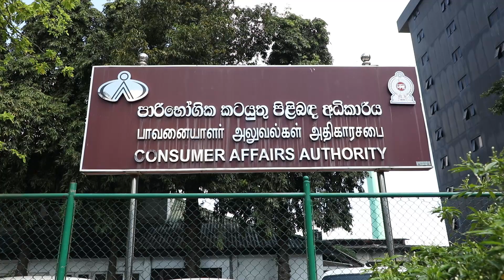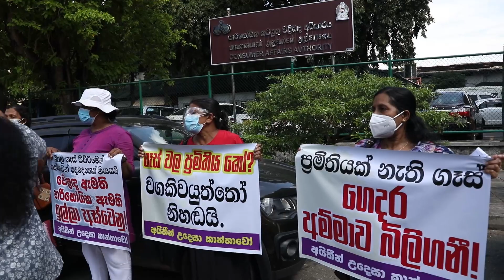ගෑස් සමාගම් ගැන පාරිභෝගික සේවා අධිකාරියේ හැසිරීම නරුම එකක් | WFR Protest | 17.12.2021